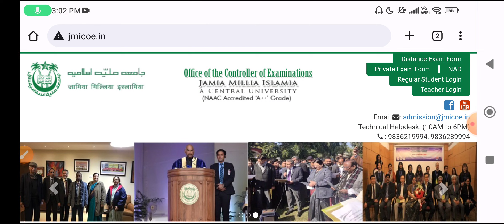Jamia Millia Islamia Spot Admission 2023 | jamia millia islamia entrance test result 2023-24